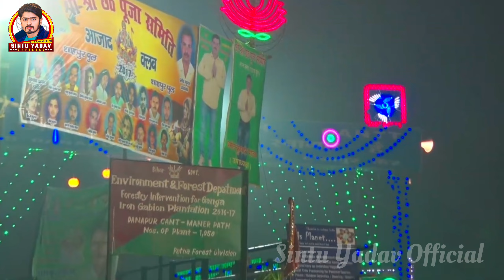Video | चल$ जिन्दापुर के घाट भौजी | Sintu Yadav का पहला मगही छठ गीत | New Maghi Chhath Geet 2024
♫ Song Credit ♫
➤Album : Chala Jindapur Ke Ghat Bhauji
➤Singer : Sintu Yadav
➤Lyrics : Vikash Lal Chhotu
➤Recording Mixing : Suraj Ojha
➤Lable : Sintu Yadav Official
➤Digital - Mukul Manish
➤Manage By - Tecnohub Media